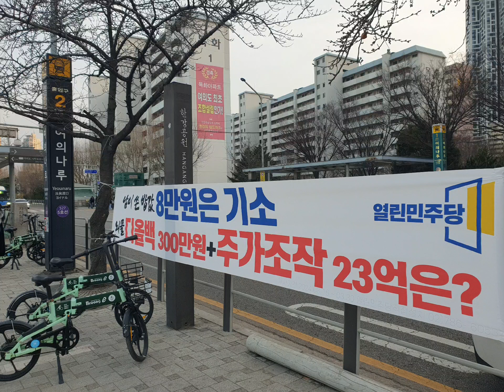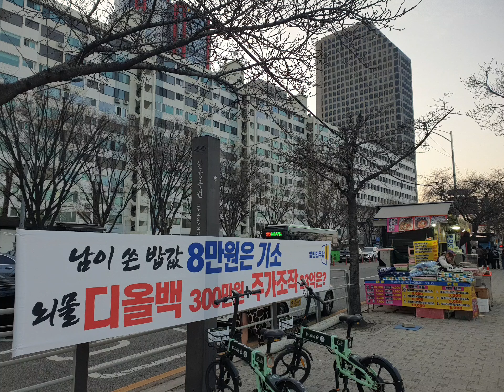20240317 노을빛 드리운 일요일 여의나루역 여의도한강공원 ^^